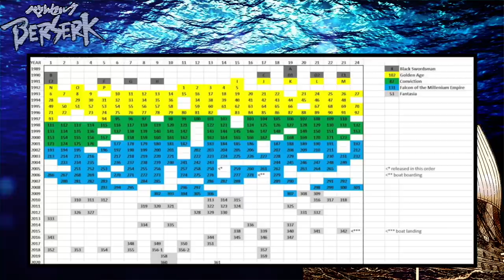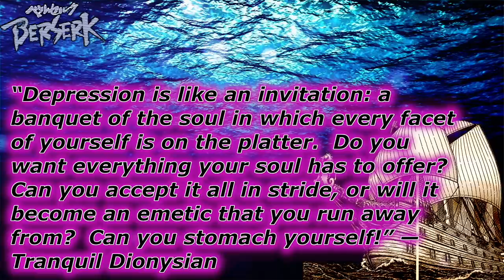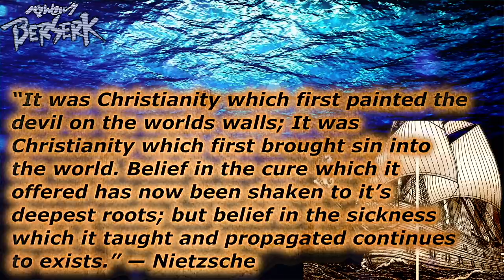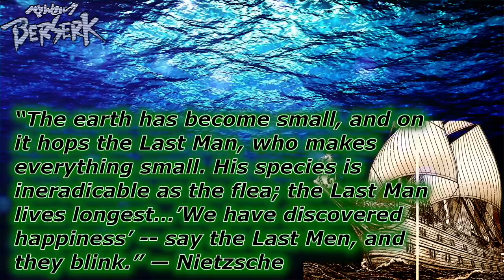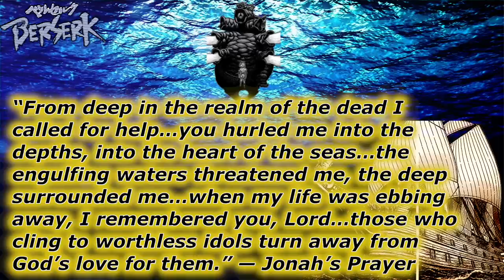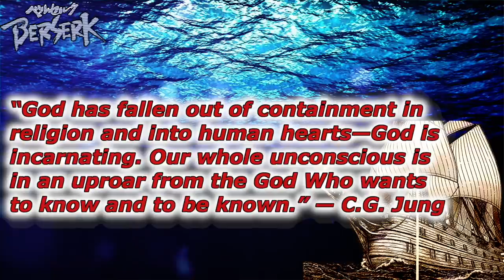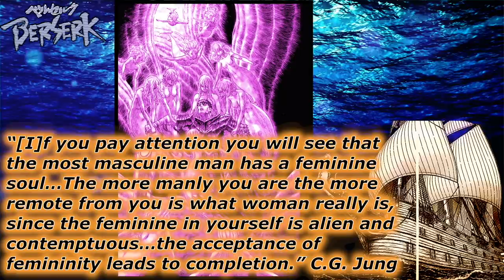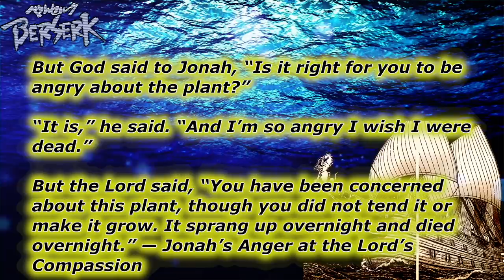Berserk's Most Critical Arc...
This video is about Berserk Boat